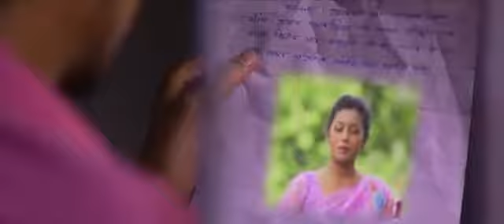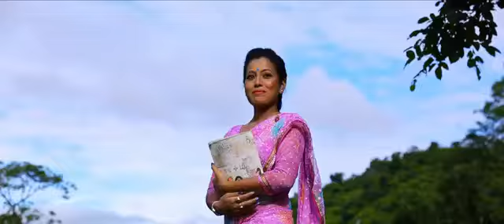New Assamese Video Song Kajallota by Gauri Sankar